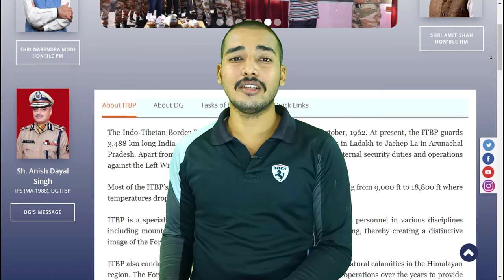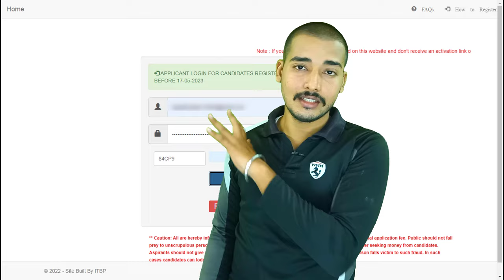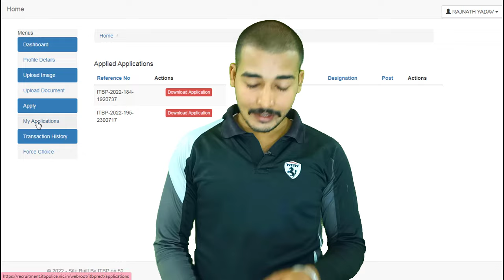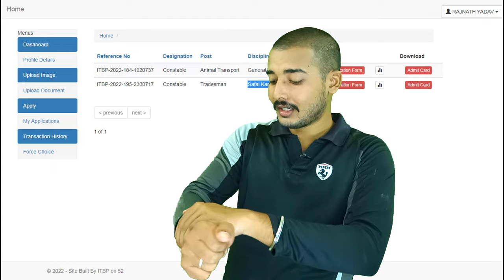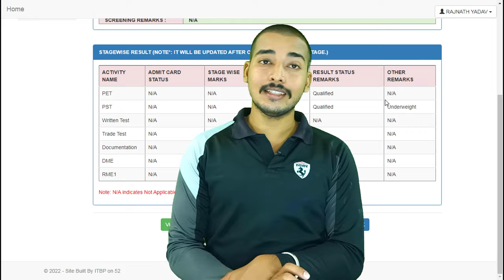ITBP Exam Result Disclosed !! 2023 Animal Transport !!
itbp_ exam_result_2023

itbp result 2023 animal transport
itbp result 2023 kab aayega
itbp result 2023 date
itbp result 2023 merit list
itbp result 2023 date and time
itbp physical result 2023
itbp admit card sarkari result 2023
itbp pet pst result 2023
ssc gd itbp result 2023
itbp telecommunication physical result 2023
sarkari result itbp driver 2023
itbp exam date 2023 result
itbp result 2023 bangalore
itbp result 2023 back paper
itbp result 2023 barber
itbp result 2023 band 9
itbp result 2023 basketball
itbp head constable sarkari result 2023
itbp hcm physical result 2023
itbp result 2023
sarkari result itbp constable 2023
itbp sarkari result admit card 2023
itbp result 2023 in hindi
itbp result 2023 inspector
itbp result 2023 iti
itbp result 2023 fireman
itbp result 2023 female
itbp result 2023 freejobalert
itbp result 2023 forest guard
itbp result 2023 junior assistant
itbp result 2023 je
itbp result 2023 january
itbp result 2023 jsa
itbp tradesman physical result 2023
sarkari result itbp tradesman 2023
itbp animal transport pet result 2023
sarkari result itbp telecommunication 2023
sarkari result 2023 itbp admit card
itbp paper date
itbp recruitment sarkari result 2023
itbp cut off 2019
itbp result 2023 online
itbp admit card 2023 sarkari result
itbp tradesman 2023 sarkari result
itbp result 2023 link
itbp result 2023 login
itbp result 2023 lucknow
itbp result 2023 level 2
itbp result 2023 link download
itbp tradesman admit card 2023 sarkari result
itbp animal transport admit card 2023 sarkari result
itbp driver admit card 2023 sarkari result
itbp hcm admit card 2023 sarkari result
itbp recruitment 2023 online apply date sarkari result
itbp anm recruitment 2023 sarkari result
itbp result 2023 zone 2
itbp result 2023 zone 3
itbp result 2023 zone wise
itbp result 2023 zone
itbp driver recruitment 2023 sarkari result
itbp sports quota recruitment 2023 sarkari result
itbp head constable recruitment 2023 sarkari result
sarkari result itbp new vacancy 2023
itbp result 2023 written exam
itbp result 2023 written exam date
itbp result 2023 written update
itbp online form 2023 sarkari result
itbp head constable ministerial exam date 2023 sarkari result
itbp head constable ministerial admit card 2023 sarkari result
itbp vacancy 2023 sarkari result
itbp exam date 2023 sarkari result
itbp result 2023 x group
itbp result 2023 x y group
ssc itbp result 2023
sarkari result itbp 2023
itbp result 2023 youtube
itbp sarkari result 2023 vacancy
itbp telecommunication admit card 2023 sarkari result